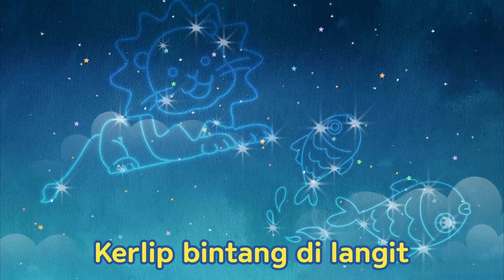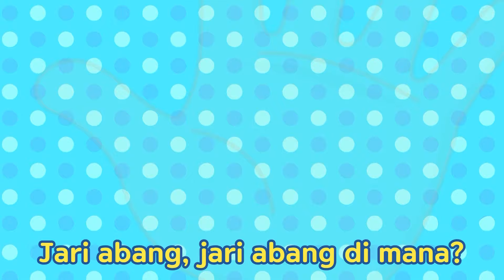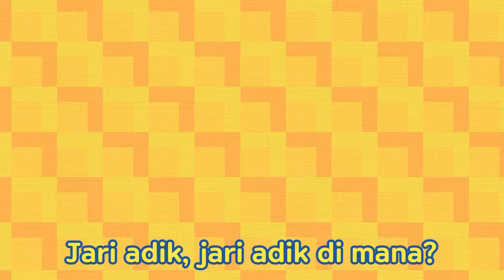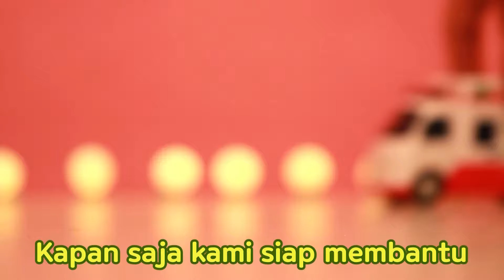Tayo Lagu anak-anak Kompilasi Kerlip Bintang di Langit (lirik) 11 menit l Tayo Bus Kecil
Kerlip bintang di langit
Dari mana asalmu
Kau tinggi di angkasa
Bagai sebuah permata
Dari mana asalmu

Dari mana asalmu
Bagai sebuah permata
Dari mana asalmu